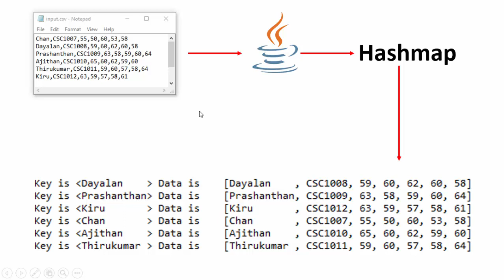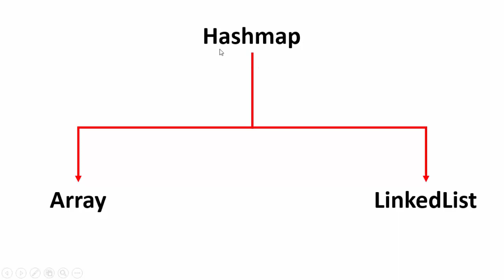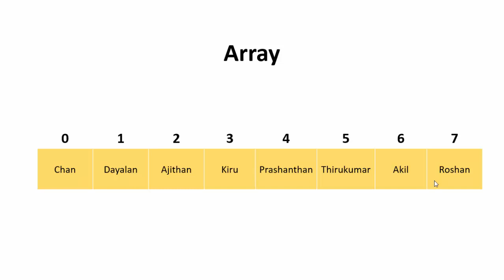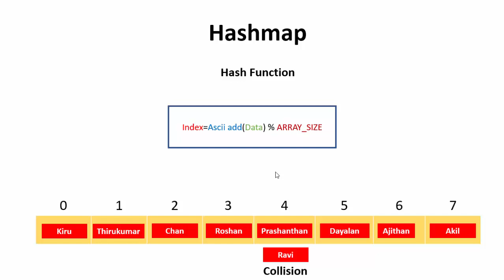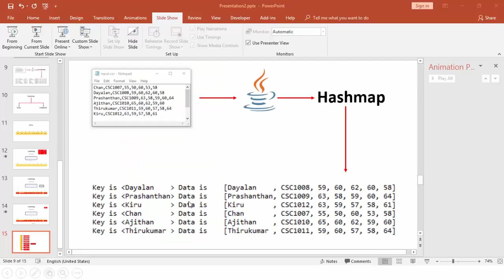1 Intro to HashMap (Sinhala)